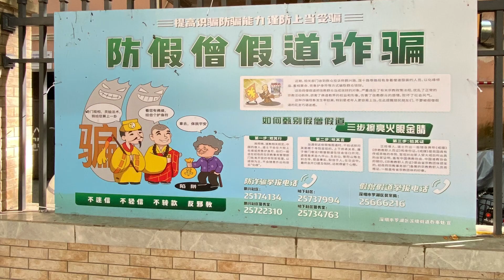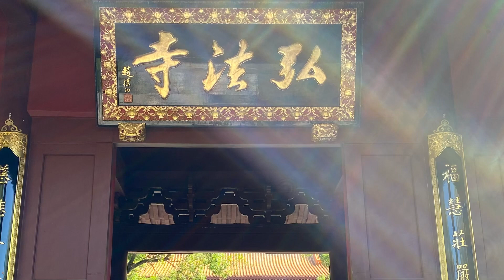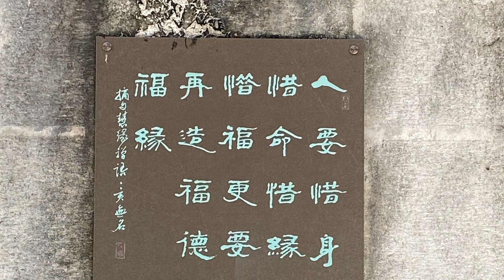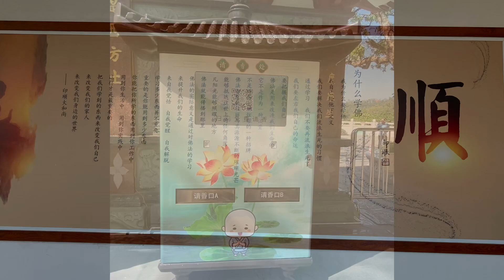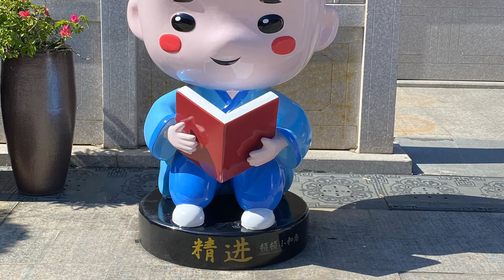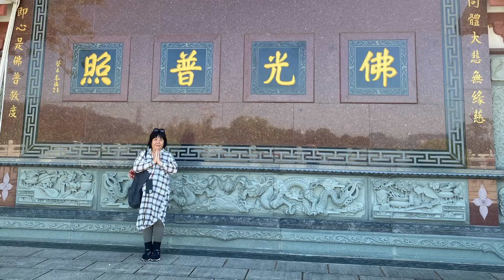仙湖植物園，弘法寺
蓮塘口岸，仙湖植物園，弘法寺